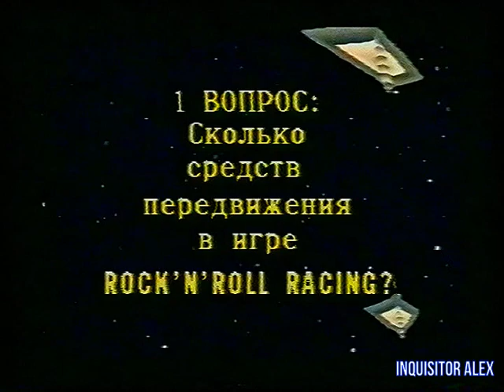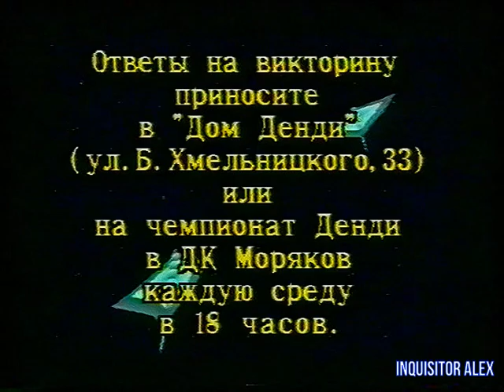04 - Мир Денди (Исходник, 26.01.1997 года) Panasonic (PAL) HD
04 - Мир Денди (Исходник, 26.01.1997 года) Panasonic (PAL) HD

Обзор:
- Super Mario Bros. 3 (Dendy)

===РЕКЛАМА===Dendy Новая Реальность (короткий)===

Обзор:
- Disney's Aladdin (Game Boy)

===РЕКЛАМА===Game Boy всегда с тобой (вариант 3)===

Обзор:
- Rock 'n' Roll Racing (SEGA MD)

Итоги Викторины № 03 1997
- Выиграл - Шестаков Андрей

===ЗАСТАВКА===Дом Dendy===

Обзор:
- MechWarrior 3050 (SNES)

===ЗАСТАВКА - Совершенная игровая система Super Nintendo

Обзор:
- Krazy Ivan (PSX)

Рубрика HELP:
- Ultimate Mortal Kombat 3 (SEGA MD)-Brutality- Kung Lao , Sub-Zero (MK2)
- MechWarrior 3050 (SNES) --коды к уровням--

Викторина № 04 1997
Вопросы викторины:
01 - Сколько средств передвижения в игре Rock 'n' Roll Racing ?
02 - Назовите любимую страну главного героя игры Krazy Ivan
03 - Есть ли игра Command & Conquer на Sony PlayStation ?

И со-ведущие:

А. Бречка
М. Живаго
Юрий Мелихов
Н. Петровская
Олег Тихопой
Владимир Грибачёв

прочие:

- А. Соловей
- Н. Бибяев
- А. Алеко
- В. Макаров
Особое спасибо за предоставленные архивные VHS записи передачи "Мир Денди":

- Артуру Лапуриньш
- Александру Солоновичу

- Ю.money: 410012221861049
- QIWI: по нику - INQUISITORALEX